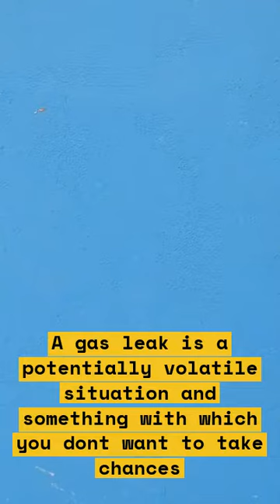How to Use a Candle to Detect a Gas Leak: A Useful and Simple Tricku8nvda7hxwe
In this video, you will learn a useful and simple trick to detect gas leaks using a candle. This trick can be used in emergency situations and can help you detect gas leaks quickly and easily. Watch the video to learn how to use a candle to detect gas leaks.